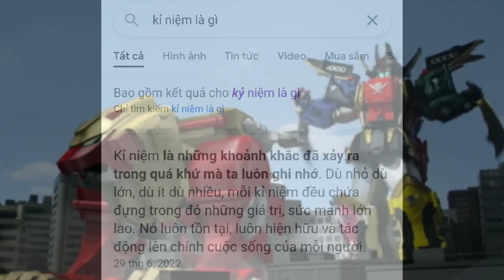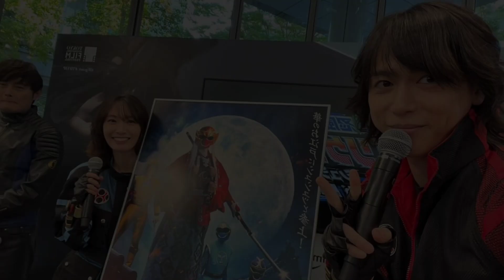Các tập phim kỉ niệm 20 năm của Super sentai series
Gao khóc tiếng tó :)